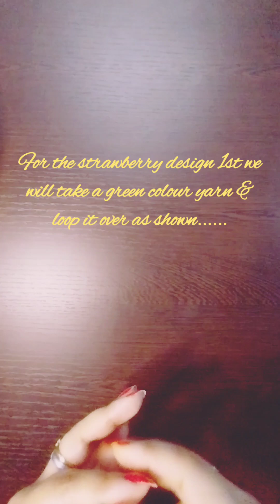Crochet strawberry design, headband, lace, bookmark, belt design.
Beautiful & easy crochet strawberry  design 😍